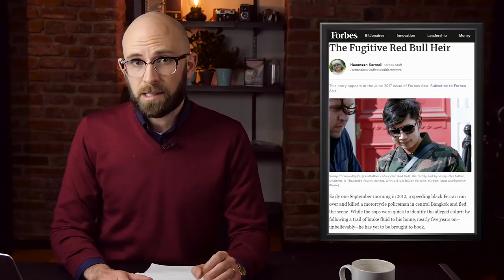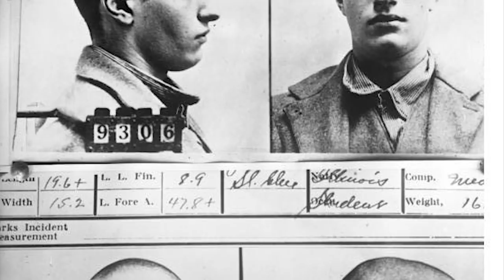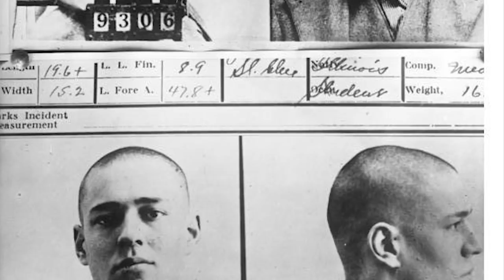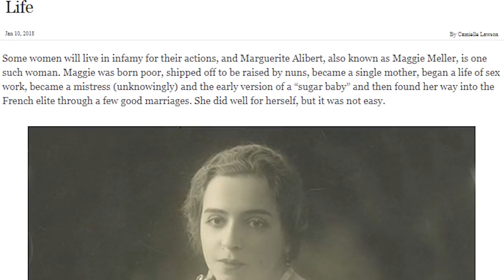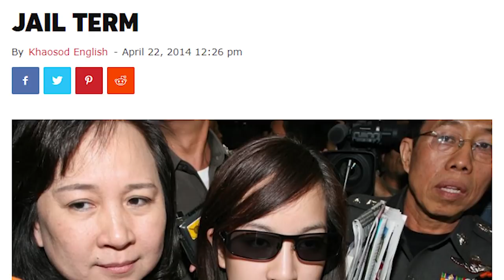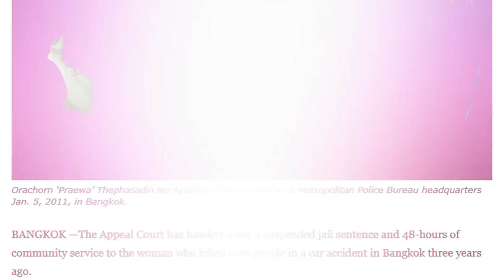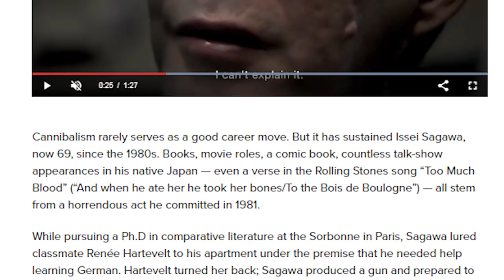10 Times Rich People Got Away With Murder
It’s no secret that the rich and powerful get away with crimes that would normally put most people in jail. But these next 10 stories of wealthy people getting away with murder are so cringe-worthy, it’s almost beyond belief…

Coming up:

10. Laura Bush
9. John McAfee
8. Robert Durst
7. Vorayuth Yoovidhya
6. Leopold and Loeb
5. Marguerite Alibert
4. Ethan Couch
3. Orachorn Thephasadin Na Ayudhya
2. Sao Boonwaat
1. Issei Sagawa